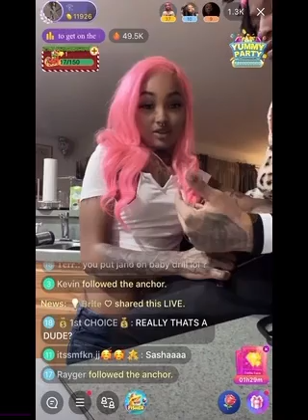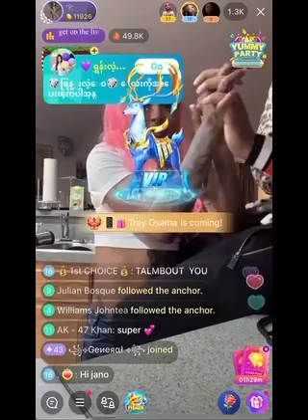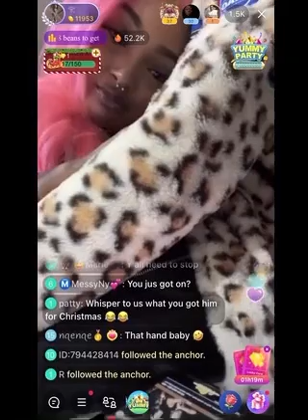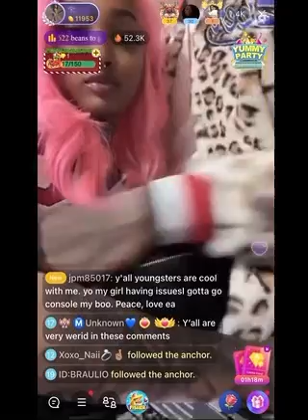Sasha and Jano live❤️‍🔥 | Pt 3